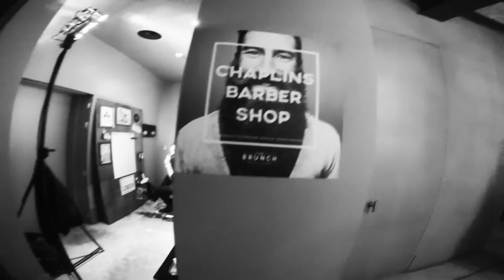Chaplins at the Brunch - The Jane -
Pop up Barbershop at the Jane Antwerp
- The Brunch -